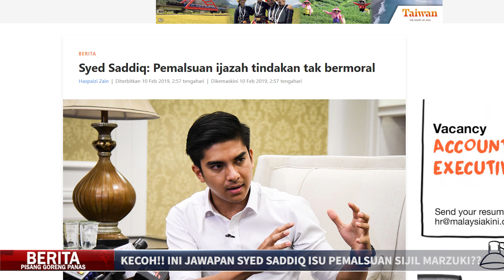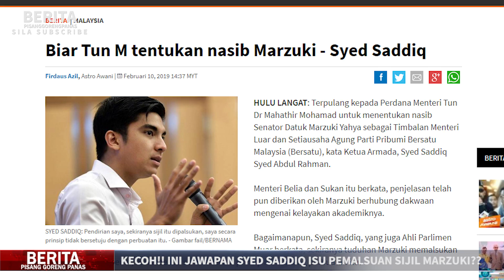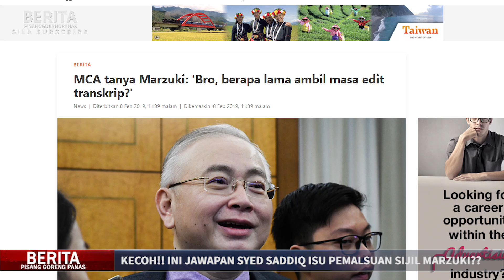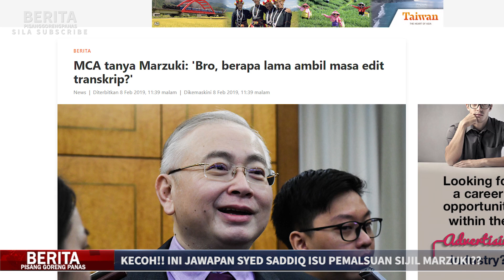KECOH!! INI JAWAPAN SYED SADDIQ ISU PEMALSUAN SIJIL MARZUKI??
PERHATIAN :
Pihak PGP tidak bertanggungjawab terhadap sebarang kata-kata, hujahan dan percakapan yang diutarakan melalui video ini. Ia merupakan pandangan mereka yang berada didalami video ini dan tidak semestinya menggambarkan pendirian kami. Terima kasih.